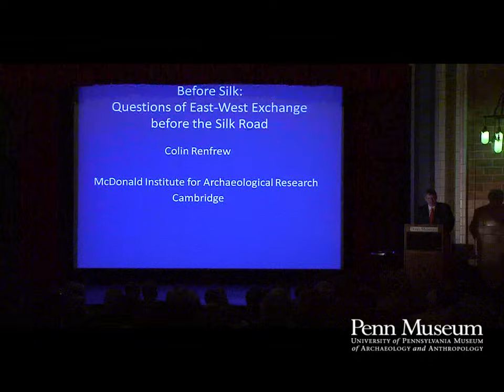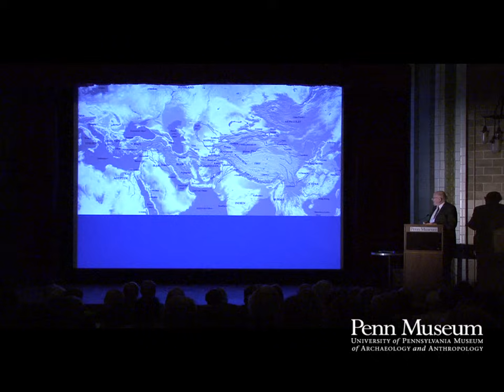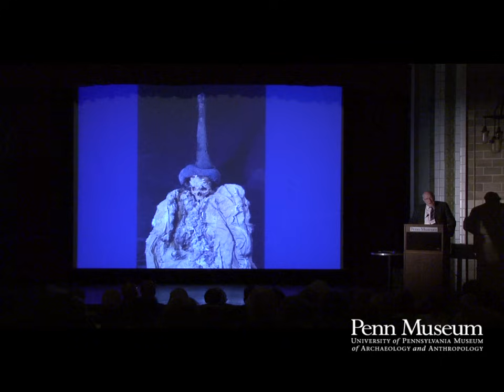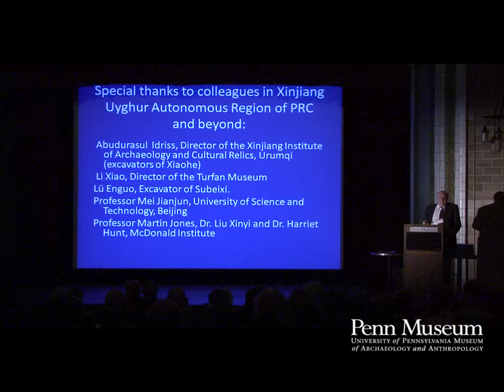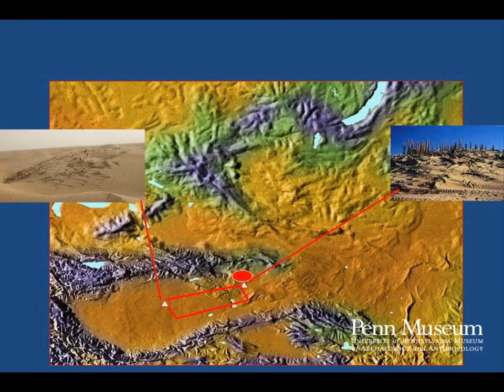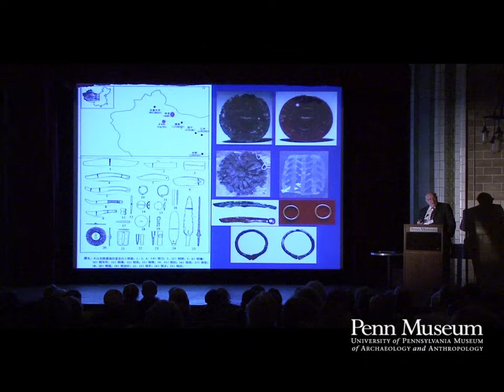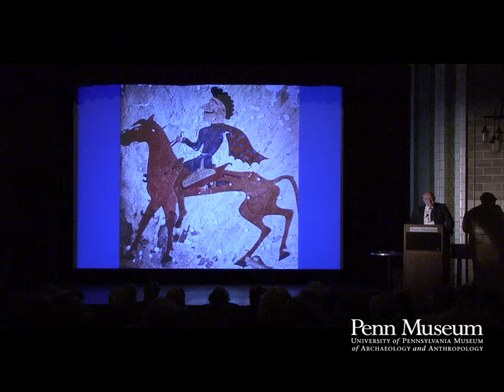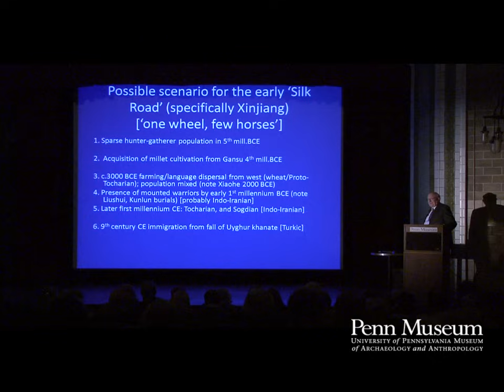Before Silk: Unsolved Mysteries of the Silk Road by Colin Renfrew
Colin Renfrew speaks on the Unsolved Mysteries of the Silk Road at the Silk Road Symposium held at the Penn Museum held in March 2011.

The extent of contact between east (China) and west (Europe and Western Asia) in the prehistoric period has been much debated but remains little understood. In 1921 John Gunnar Anderson's excavations at Yangshao in Henan province led him to interpret the painted neolithic pottery found there as derived from that of neolithic Greece, a suggestion discounted by most subsequent scholars. Yet the genetics of the millet found in the neolithic of China and of eastern Europe leads archaeobotanists today to suggest a single source. The origins of copper and bronze metallurgy are likewise debated, and the mechanisms of transmission from the west of the horse-drawn chariots seen in burials of the late Shang dynasty are still open to question. Xinjiang province, with its remarkable preservation and its many insights from the second and first millennia BC offers tantalising clues, not least the Tarim "mummies" with their wonderfully preserved clothing and their western appearance. The presence there in the eighth century AD of the Tocharian language, the easternmost in the Indo-European language family, has led to intriguing speculations. These will be critically addressed. It will be argued that we are the dawn of a new era in the archaeology of prehistoric Eurasia, with the Silk Road offering challenges to many long-held ideas.

Colin Renfrew is the former Disney professor of Archaeology and Director of the McDonald Institute for Archaeological Research at the University of Cambridge, Cambridge, UK. He is now Senior Fellow of the McDonald Institute.